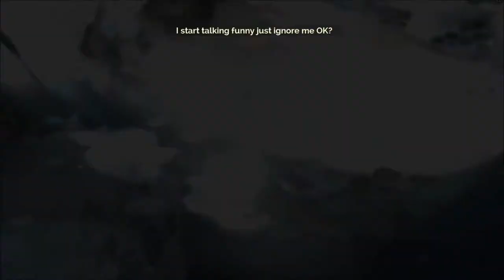The tail is back! | Transistor #12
World Spine has come back!